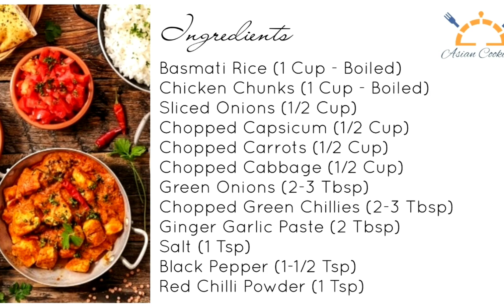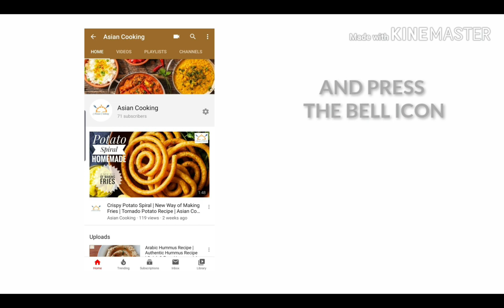Chicken Fried Rice | Restaurant Style Chinese Rice | Egg Fried Rice | Asian Cooking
In this video, you will learn how to make chicken fried rice recipe at home.

Ingredients:
Basmati Rice (1 Cup - Boiled)
Chicken Chunks (1 Cup - Boiled)
Sliced Onions (1/2 Cup)
Chopped Capsicum (1/2 Cup)
Chopped Carrots (1/2 Cup)
Chopped Cabbage (1/2 Cup)
Chopped Green Chillies (2-3 Tbsp)
Chopped Green Onions (2-3 Tbsp)

If you like this video, please gives a thumbs Up and subscribe to Asian Cooking and also press the bell icon to get notifications of new recipes on variety Asian dishes.

How to make chicken fried rice at home?
How to make restaurant style chicken fried rice?
How to make egg fried rice?
How to make chinese rice at home?